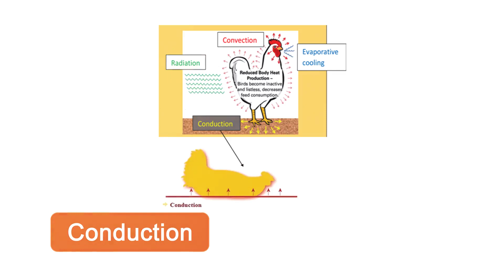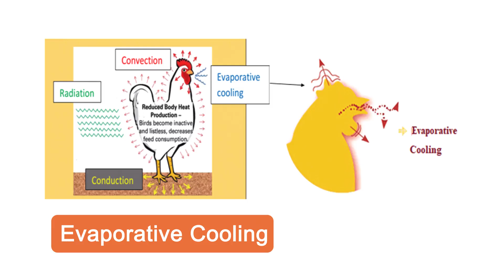गर्मियों में Bird कैसे react करता है?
गर्मियों में bird मुँह खोल के सांस लेता रहता है, ताकि खुदको ठंडा रख सके. ऐसा और bird के reaction जाने के लिए, यह video अच्छे से  देखिये...

japfaindia chicken Heat stress